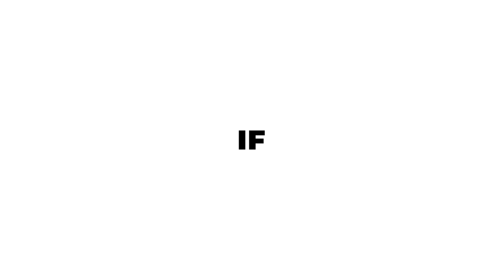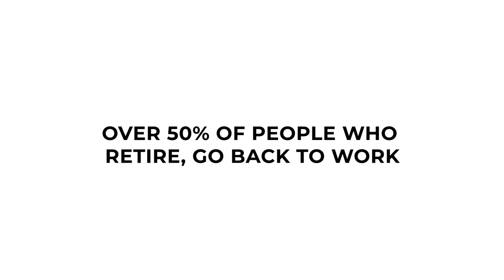5 Things I Wish I Knew Before Retirement – My Early Retirement Regrets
Check my other videos to know more about how to retire and join my daily FREE newsletter for some great retirement tips and more

Today, I talk about my retirement journey and the five things I wish I knew before I retired. As someone who retired two years ago, I know the mistakes people make and can help you prepare for retirement.

If you are planning to retire then watch this video to know more about common retirement regrets and what you can do to avoid them.

I'll talk about common retirement mistakes and what you will face once you retire. Let's remember that it is okay to make big changes to your retirement plan and wanting to go back to work once you retire.